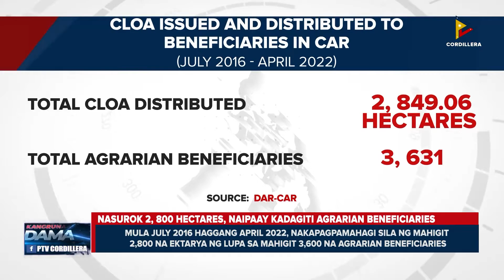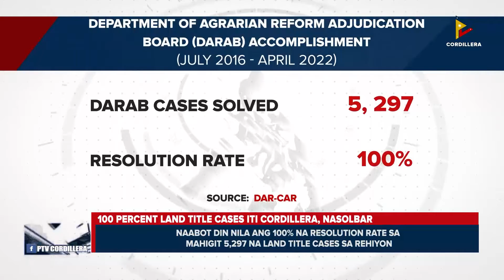Agrarian beneficiaries iti Cordillera, umad-ado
KangrunaanADamag | Agrarian beneficiaries iti Cordillera, umad-ado
• DAR-CAR, nangiwaras iti P1.2 million a gatad ti machineries kadagiti mannalon
• 100 percent land title cases iti Cordillera, nasolbar